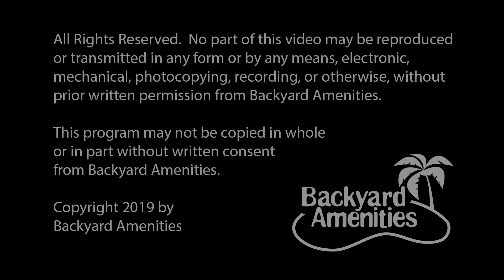Garcia Pool Design by Backyard Amenities